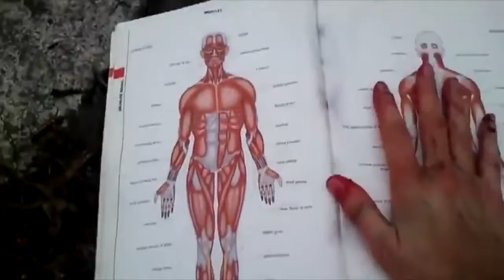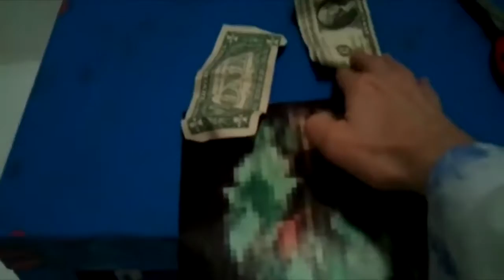ОЧЕНЬ СТРАННЫЙ YOUTUBE КАНАЛ (alantutorial)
ЖЕСТЬ: Пасхалки и отсылки Финес и Ферб, 1 сезон -~-~~-~~~-~~-~- Highscreen Boost 3: .